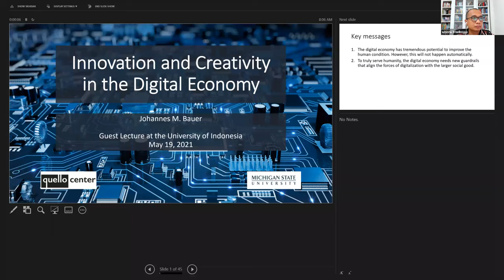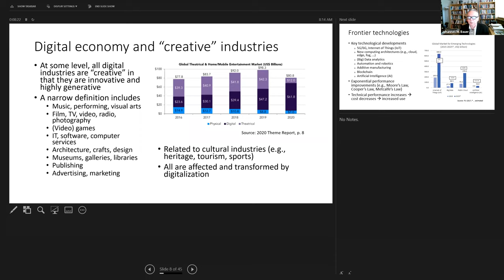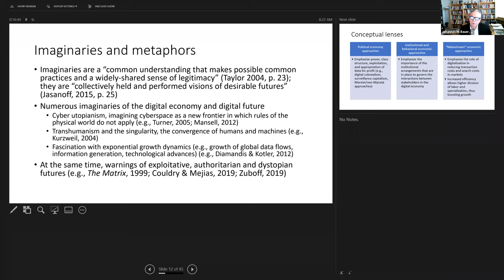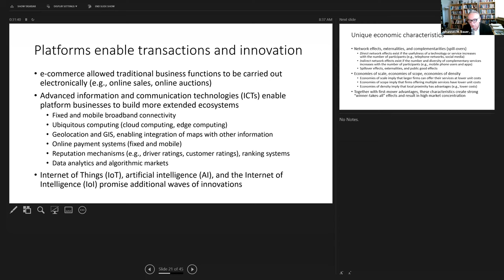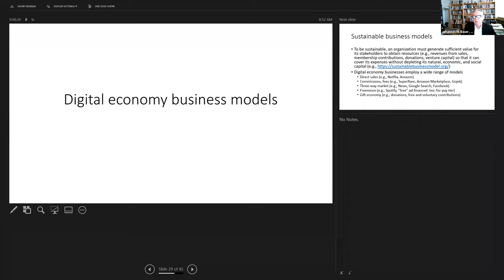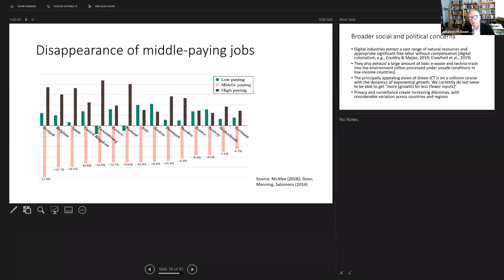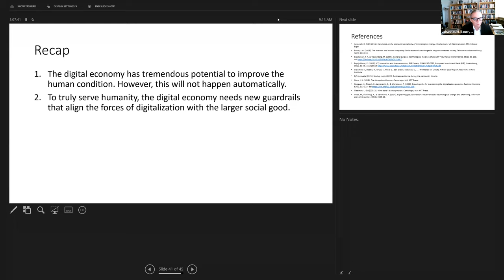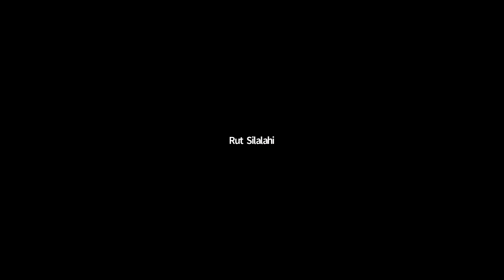Public Lecture: "Innovation, Creativity, and the Digital Economy" with Prof. Johannes M. Bauer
Public Lecture: "Innovation, Creativity, and the Digital Economy"
Wednesday, 19 May 2021
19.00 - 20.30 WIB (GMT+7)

Speaker:
Prof. Johannes M. Bauer
(Quello Chair in Media and Information Policy, Michigan State University)

Moderator :
Whisnu Triwibowo, Ph.D. (Senior Lecturer at Department of Communication)

This event presented by Postgraduate Program of Department of Communication, Faculty of Social and Political Sciences, Universitas Indonesia